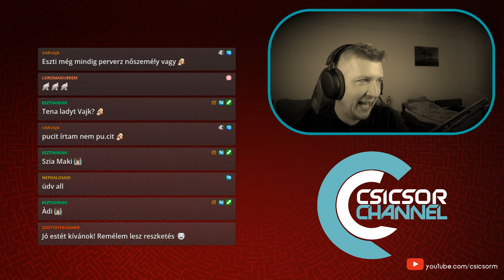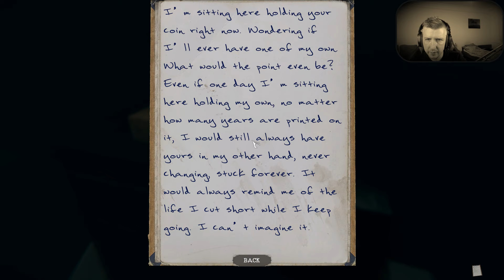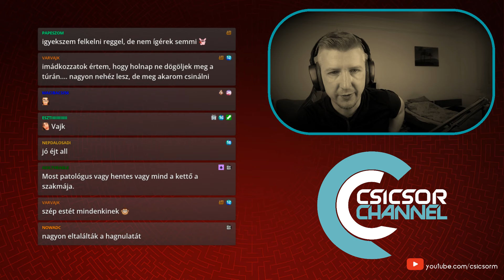The Mortuary Assistant magyar végigjátszás #1! - Jaj. Ördögűzős horror?